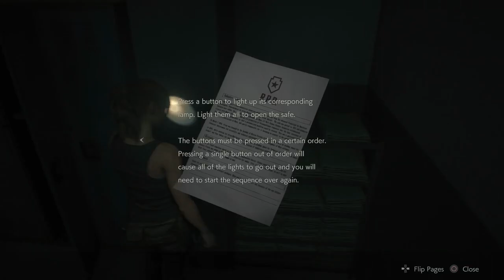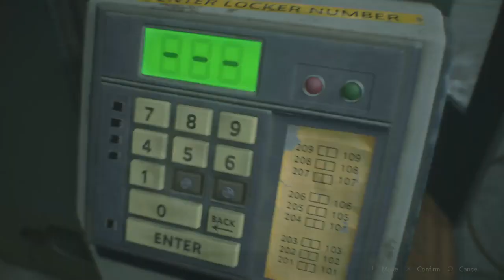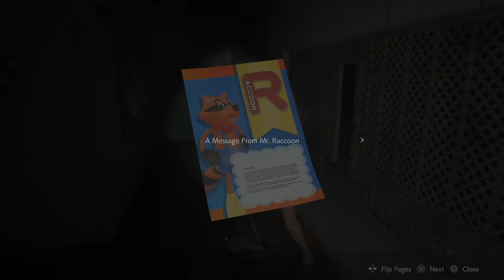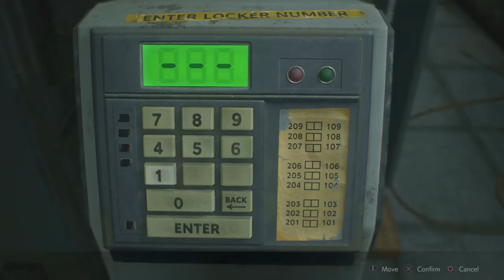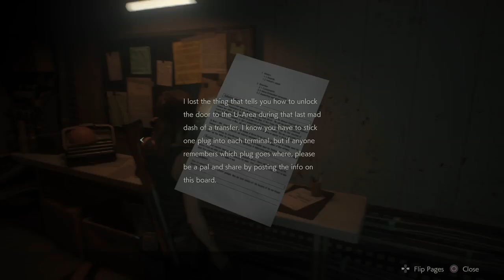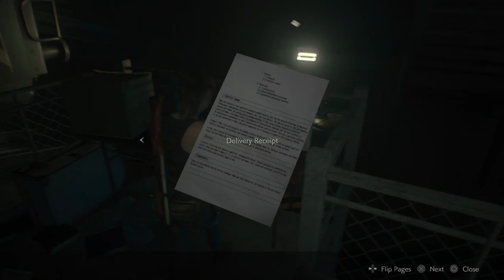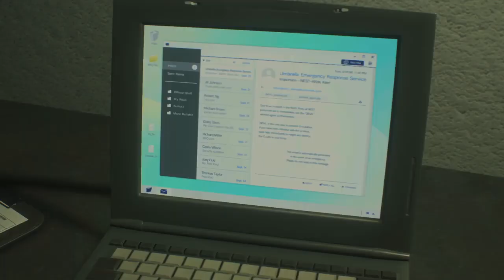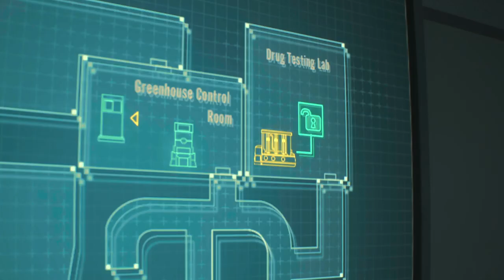(Resident Evil 3 Remake 4K) (Gameplay Claire 2-2)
Hi there everyone how're you today I've update  part 2-2 the lass resident evil 3 remake gameplay Claire Redfield beautiful woman sexy and by to this part video find encounter Sherry Birking and of coursed the father he've transformation monster G-Virus call us after my team U.S.F.U. (Umbrella Services Forces United) of coursed the team Hunk My personal favourite very longer years agos path time soldier gas mask and to by this happen many team is death filer loss them all sample G-Virus so jah this have um happening  and of coursed the wife Annette Birking and end lass she die for husband monster and of coursed the daughter Sherry Birking looking mother she's gone so Claire Redfield and Leon Scot Kennedy they're trust adoption Sherry Birking  like daughter so this's part end this game jah anyway  i hope you'll enjoying that good being reaction don't forget to subscribe me down bollow description in my channel don't forget like 👍🏻 it video ,don't forget give to comments 📝 video and don't forget to activate the Tingel Bell 🔔 notifications see other video ok i see you soon next time to every day contact guys and have ice day and good afternoom and i'll see you soon in the next video and cheers guys and Bye Bye.